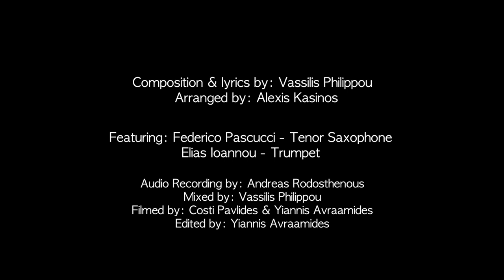The Railway Sessions - Larva, "Ερωτικά Τερκαστά - Love Rhymes"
Larva from Cyprus live at The Railway Sessions performing one of their latest original compositions, "Ερωτικά Τερκαστά - Love Rhymes", with guests Elias Ioannou on trumpet and Federico Pascucci on tenor saxophone.

Larva draws inspiration from Cypriot folk melodies and rhythms merged with western musical elements. A new approach on revisiting tradition and writing original compositions using influences from world and jazz music. It transforms ideas that emanate from the past into contemporary sounds, in a completely new format; like the metamorphosis of larva in nature.

Larva are: Alexis Kasinos: Guitar
                   Vassilis Philippou: Vocals, Piano, Tombak
   Guests : Federico Pascucci: Tenor Saxophone
                   Elias Ioannou: Trumpet

Audio Recorded by: Andreas Rodosthenous
Audio Mixed by: Vassilis Philippou
Filmed by: Yiannis Avraamides & Costi Pavlides
Edited by: Yiannis Avraamides